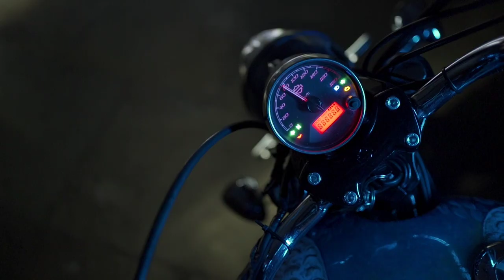Harley Davidson turned into Peacock Theme 🦚 | *Only one in India*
Social accounts :-

WorkXtremeCustoms :-

Shots taken by Md Rehan

1. gopro hero5

2 lapel mic

3. mic adaptor

4. helmet

5. Memory Card

6. GoPro Hero5

7. Jaw mount